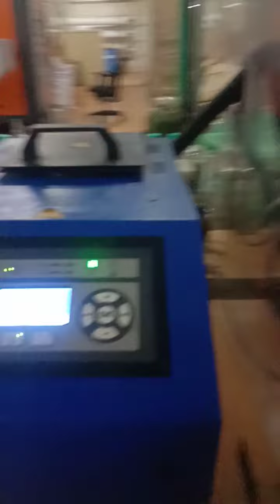water bottle line